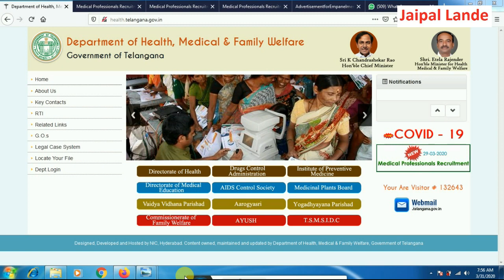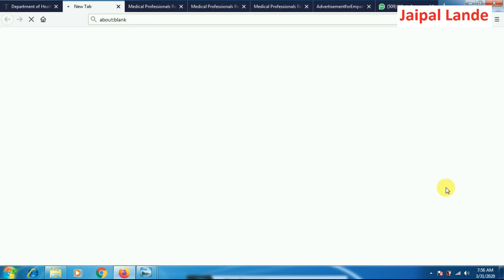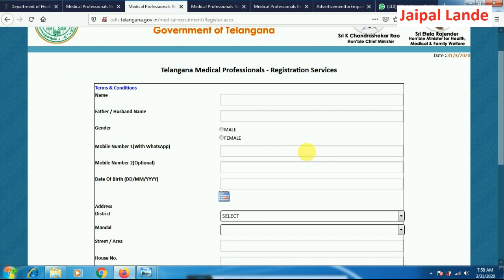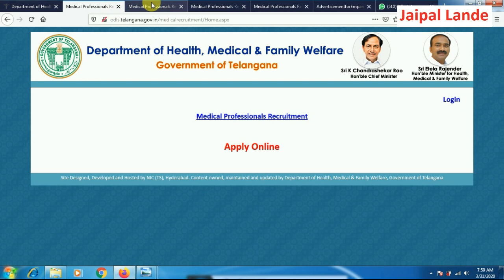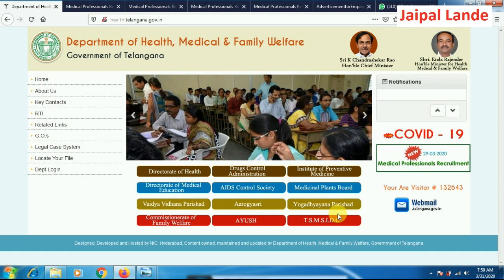TS Doctors, Nurses, and Lab Technician Jobs Notification-2020 | ts Medical Professionals Recruitment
ts Medical Professionals Recruitment
TS Doctors, Nurses, and Lab Technician Jobs Notification-2020

Salary

1.Medical Officer-Specialist  1,00,000
2.Medical Officer -MBBS  40,000
3.Medical Officer-AYUSH  35,000
4.Staff Nurse  23,000
5.Lab Technician  17,000

Applications  are  invited  frommedical  professionals,  i.e., Doctors,  Nurses  and  Lab Technicians(including  retired  medical  professionals) for deployment  oncontract  basis by the Department of Health & Family Welfare, Government of Telangana.Details of the process of empanelment, remuneration payable and online application form are available at: health.telangana.gov.inLast date of application is 3 April, 2020. The district of deployment of the medical professional will be as per the preference indicated in the application.The   deployment   on   contract   basis   will be   subject   to   verification   of   original documents pertaining to qualification(s).